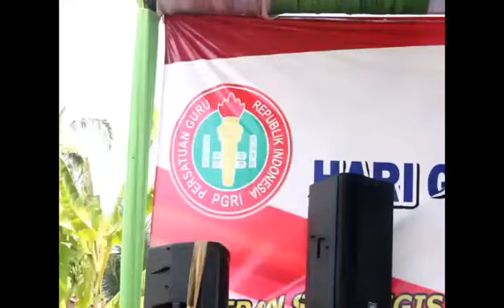Album Daun puspa - Dayuni Dangdut koplo || Nicco Entertaiment || Cover live show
Cover : Nicco Entertaiment
Lokasi : Lapang cinangsi
 Vidio/Audio :Nicco Entertaiment